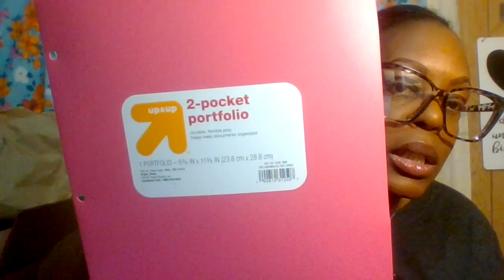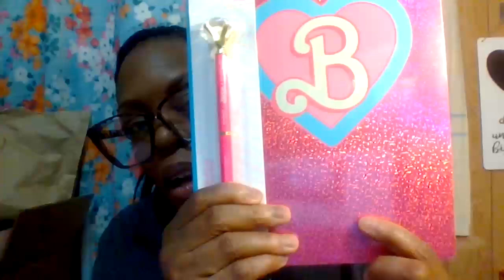LET'S GO TO TARGET AND HAUL JULY 20, 2024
I HOPE EVERYONE IS HAVING A WONDERFUL WEEKEND SO FAR. SIT BACK RELAX GRAB YOURSELF A SNACK, SOMETHING TO DRINK OF YOUR CHOICE, TAKE NOTES TO SEE IF YOUR TARGET HAVE THESE ITEMS THAT YOU MAY WANT TO TRY OR BUY.

THANK YOU ALL SO MUCH FOR YOUR SUPPORT AND KIND COMMENTS I TRULY APPRECIATE SO MUCH. HAVE A GOOD WEEKEND EVERYONE. STAY SAFE, STAY ENCOURAGE, NEVER GIVE UP ON YOUR DREAMS, GOALS.

THANK YOU ALL FOR MAKING MY DREAMS COME TRUE. BYE